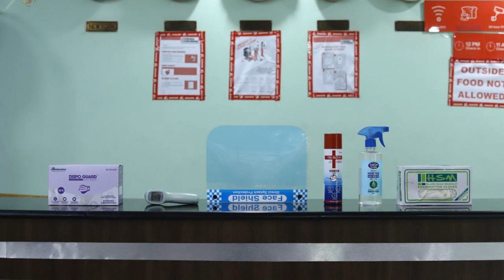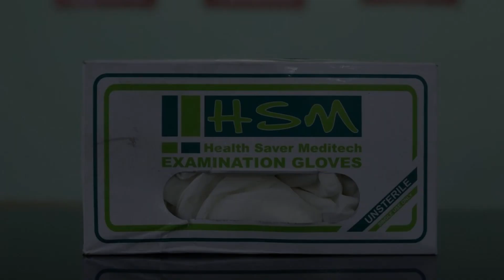Vaccinated Staff- OYO 6670 Hotel Himalaya Tower, Siroli, India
About Property:
Vaccinated Staff- OYO 6670 Hotel Himalaya Tower is situated in Siroli, in the Tonk Road district. Among the facilities at this property are a shared kitchen and a shared lounge, along with free WiFi throughout the property.
At the hotel, the rooms are fitted with a desk, a flat-screen TV and a private bathroom.
A continental breakfast is available each morning at Vaccinated Staff- OYO 6670 Hotel.
Jaipur is 19 km from the accommodation, while Sāngāner is 8 km from the property. The neares...
Property Type: Hotel
Address: Goner Mode, Sitapura, 302022 Siroli, India
Searching For
1. Vaccinated Staff- OYO 6670 Hotel Himalaya Tower - Siroli - India
2. Vaccinated Staff- OYO 6670 Hotel Himalaya Tower - Siroli - India Address
3. Vaccinated Staff- OYO 6670 Hotel Himalaya Tower - Siroli - India Rooms
4. Vaccinated Staff- OYO 6670 Hotel Himalaya Tower - Siroli - India Amenities
5. Vaccinated Staff- OYO 6670 Hotel Himalaya Tower - Siroli - India Offers and Deals
Audio Credit:
Track Title: Reasons To Hope
Artist: Reed Mathis